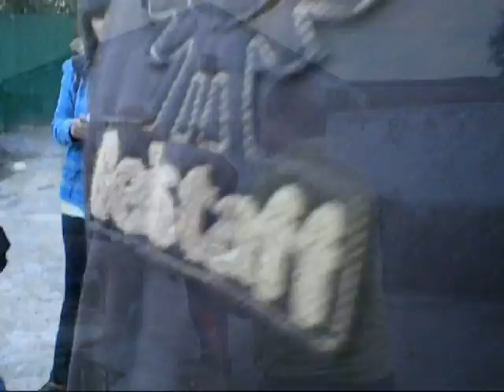San Juán 2014 ( 2ª Parte )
by Pepe Mangas.